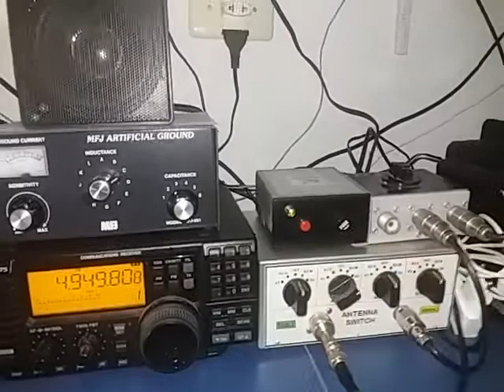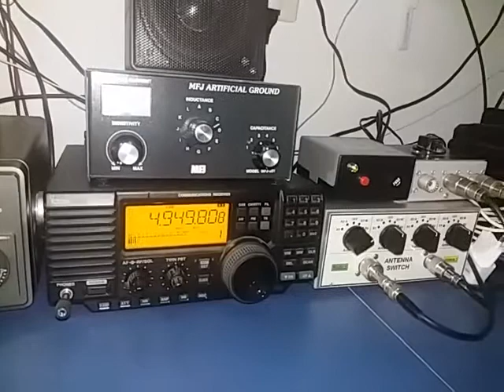My Radio Shack - In reorganization.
MY RADIO SHACK - Rudolf Grimm, São Bernardo SP BRAZIL GG66rg
Description of some equipment (portable equipment and its components are not included here, only the communications receivers and some accessories):
. Coax Loop Antenna RGP + Amplifier at the bottom. Installed on the roof terrace of the house. The rear is 8 m high (from the ground at the back of the house). On other sides, 4 m above ground.
. The antenna connection by coaxial cable until the radio shack plugged into the distribution module of this antenna system.
. Inside the radio shack: Laptop for support to radio activities - no radio interference in the receptions.
. Receivers: on the left the Kenwood R-1000 (nr. 1), in the middle the Icom IC-R75 and on the right the key of antennas x receivers. Not visible in the video, left still the Tecsun S-2000.
. Above the Kenwood R-1000 (nr.1): The MFJ-1026 that operates runs in extreme electrical noise situations, and the MFJ901B Versa Tuner connected to the 20 m external horizontal antenna.
. Above the Icom IC-R75: The MFJ931 Artificial Ground and the external sound box for this receiver.
. Above the antenna / receiver switch: on the left is the power x signal distribution module to/from the coaxial loop antenna, and on the right a second antenna switch that complements the main antenna switch (increasing installation capacity).
. Above this equipment: AOR LA400 Antenna and to the right of this, a receiver Kenwood R-1000 (nr.2). Above this receiver the Quantum QX Loop v2.0 antenna for long, medium waves and tropical band.
. In summary, the equipment interconnected by the antenna keys are: Kenwood R-1000 (2), Icom IC-R75, Tecsun S-2000. The antennas: Coaxial Loop RGP, Aluminum Magnetic Loop RGP, AOR LA400, MiniWhip PA0RDT (built in The Netherlands by Roelof Bakker himself), Quantum Loop, 20m horizontal wire (external).
. With this system mounted, for each frequency under evaluation can be extracted up to 24 possibilities, considering the receivers and antennas interconnected.
. The portable equipment and its antennas and accessories are installed in another physical part of the radio shack.